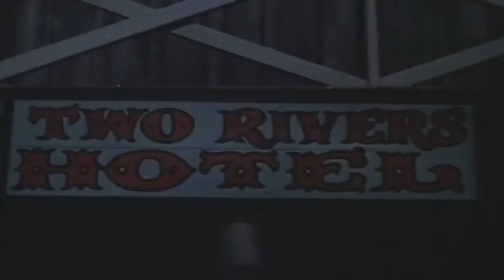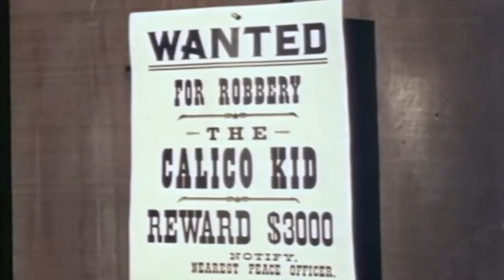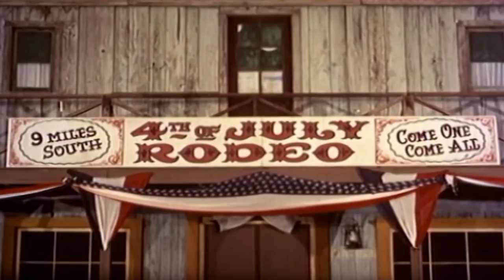The Lone Ranger | 1 Hour Compilation | HD | TV Series English Full Episode